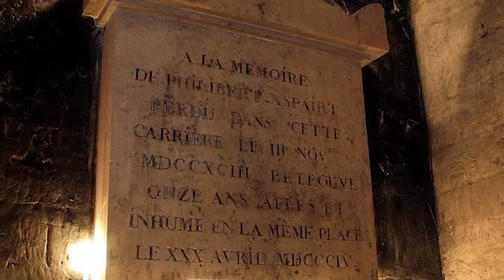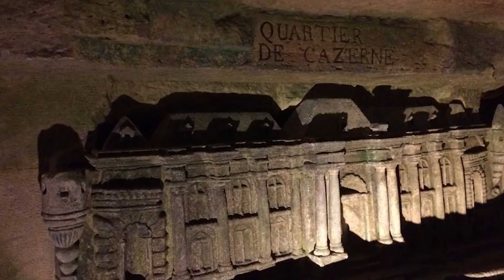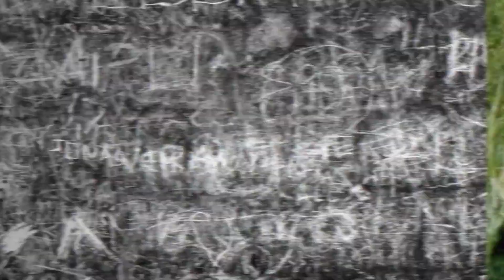Scary Found Footage Tapes That Will Haunt You - Part 4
In this final part of our scary found footage tapes series, we're taking a look at some of the scariest car glitches ever! From a dash cam footage of a car going into a ditch to a car that keeps reversing randomly, these videos will keep you up at night! If you're a fan of true scary stories, then you'll love this series! Each video is a shocking look at a terrifying car accident or glitch that left people traumatized. From car crashes to scary tales, be sure to check out this series!